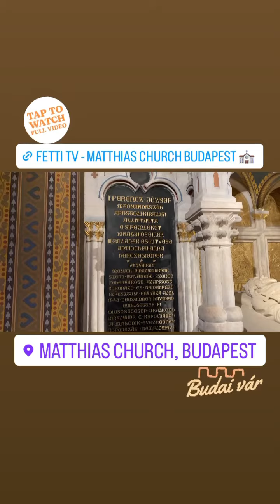INSIDE Matthias Church Budapest ⛪️